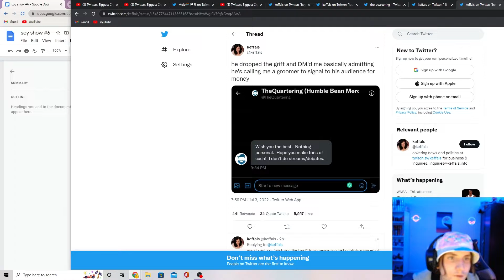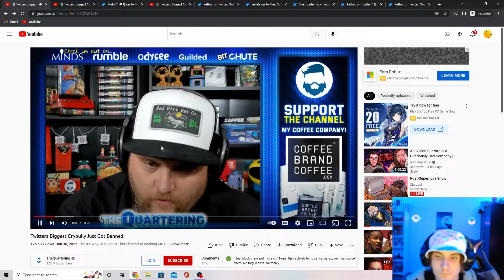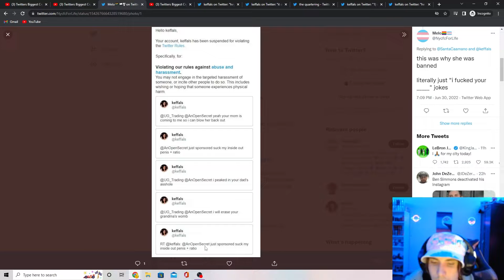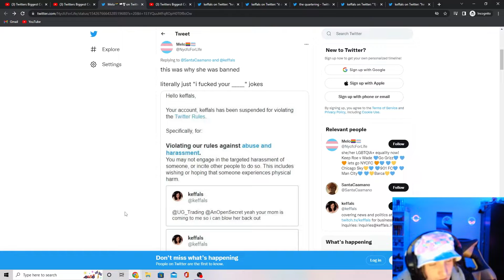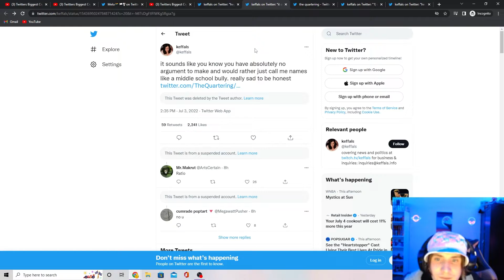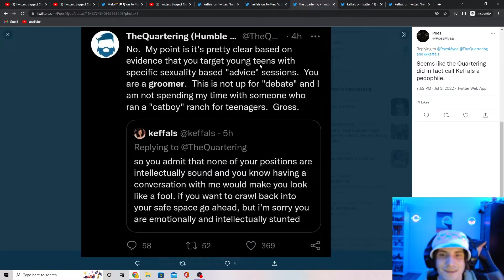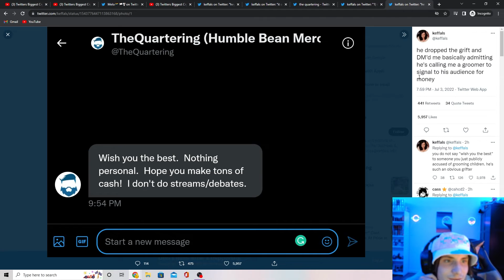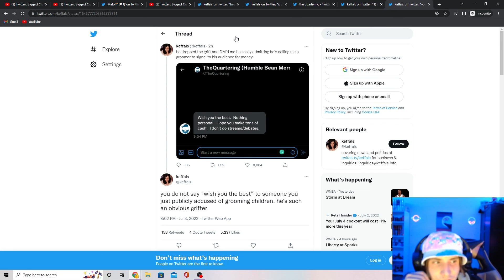The Quartering called Keffals a GROOMER! – stream segment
This is a stream segment from my weekly show the soy show
I hope you enjoy my reaction to the Quartering calling Keffals a groomer